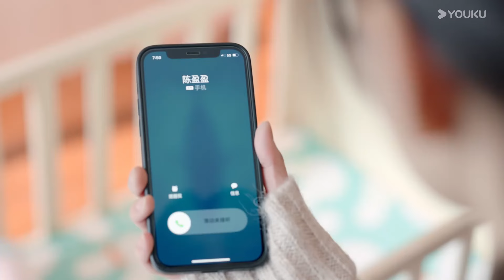[Highlight]"Strategi Pernikahan"EP09 : Chen Yingying membujuk Su Li menggugurkan anaknya | YOUKU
★ Strategi Pernikahan (We All Lie) Pernikahan romantis Su Li dan aktor populer Zhang Shuheng patut ditiru, tetapi kebahagiaan yang tampaknya kokoh ini perlahan mulai retak ketika Su Li menerima pesan anonim bahwa Zhang Shuheng telah berselingkuh. Dengan penyelidikan mendalam, Su Li akhirnya memastikan fakta bahwa suaminya telah berselingkuh, dan menemukan bahwa pasangan yang selingkuh itu sebenarnya adalah sahabatnya selama bertahun-tahun. Su Li mengambil keputusan tegas untuk bercerai. Namun, setelah berkonsultasi dengan pengacara, dia menemukan bahwa Zhang Shuheng hampir tidak memiliki aset atas namanya karena kegagalan investasi sebelumnya, Su Li harus memberikan setengah dari kekayaan bersihnya kepada Zhang Shuheng. Tidak dapat menerimanya, Su Li memutuskan untuk berpura-pura tidak mengetahui perceraian tersebut dan menunda perceraian tersebut sampai semua prosedur perceraian telah dipersiapkan. Kemudian Su Li mulai membalas dendam pada suami dan sahabatnya. Dalam proses balas dendam, Su Li mengetahui orang yang mengiriminya pesan anonim, yaitu asisten wanita Zhang Shuheng, Wang Gang.
★ Pemeran: He Hongshan / Li Zifeng / Chen Muyang / Zheng Nanxi / Tan Yanyan / Wang Yizhou

00:00 Situs Web Internasional YOUKU.TV sekarang tersedia!
02:00 Unduh APP YOUKU International untuk mendapatkan akses awal